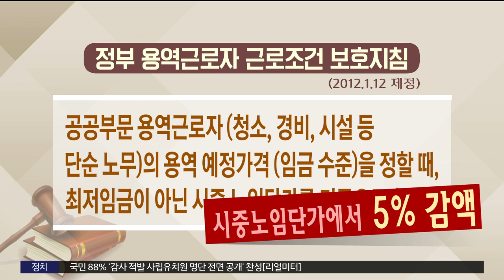[대구MBC뉴스] 비정규직 임금 후려친 한수원 비난 쇄도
내용: 비정규직 임금 후려친 한수원 비난 쇄도 - 장미쁨 기자 (포항M)